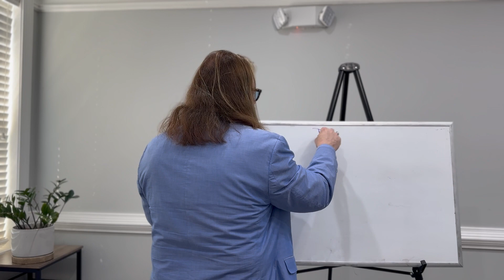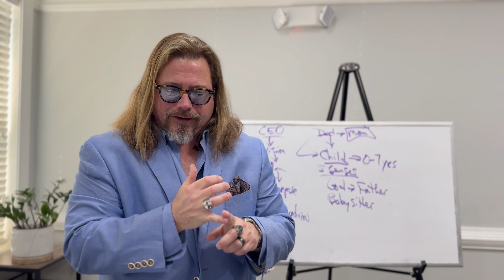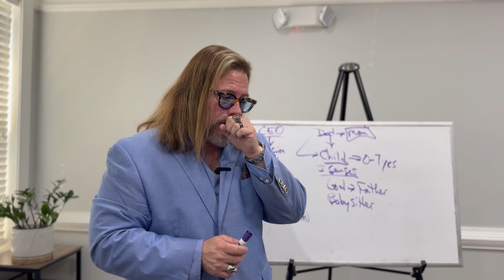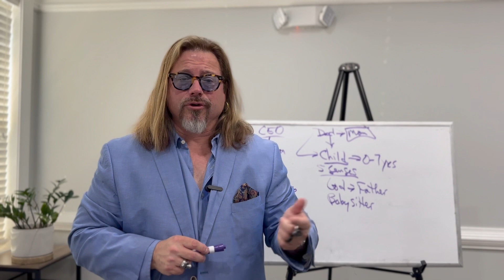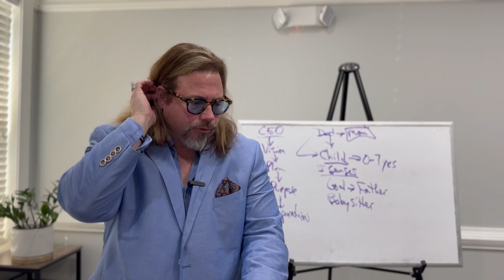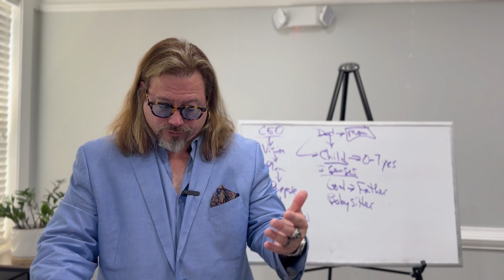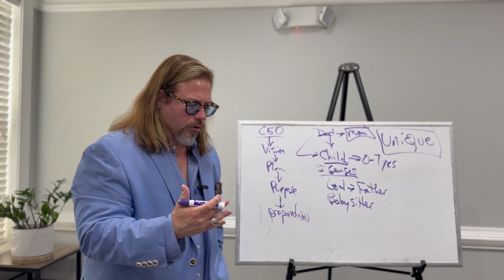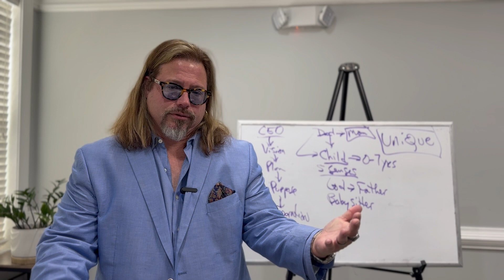6 16 24 Sermon Father's Day - It's Time for Real Men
It's Father's Day - and if you're a father, you may be wondering...what is the most important thing I can do as a father for my family?

...if you're not wondering that...this message probably isn't for you!